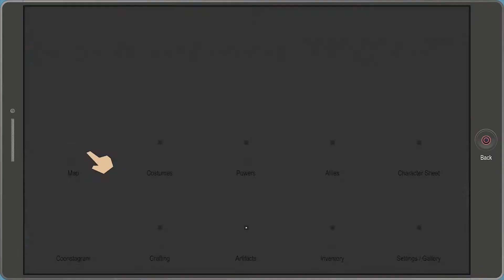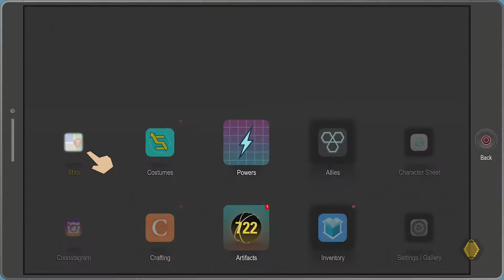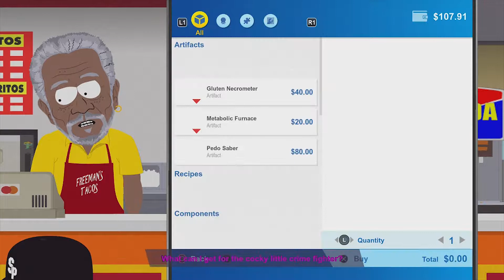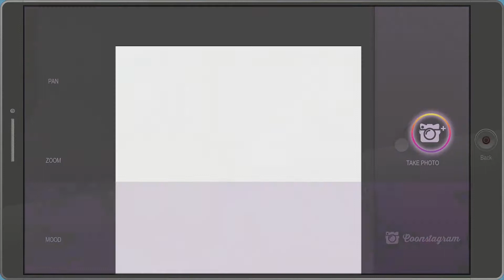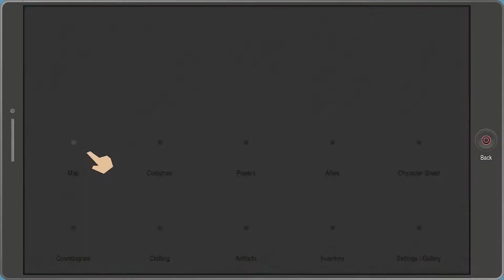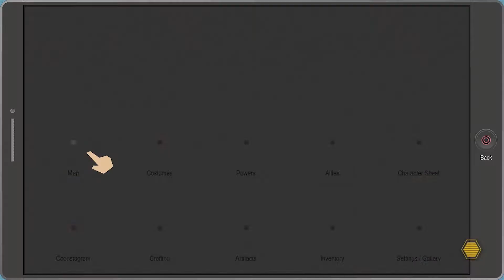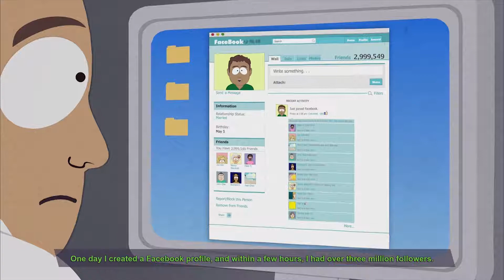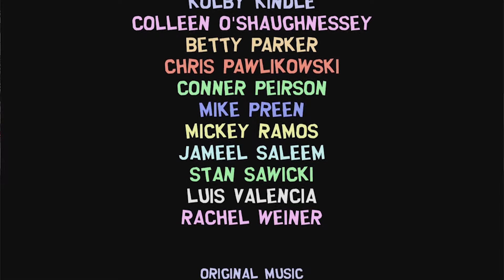SOUTH PARK THE FRACTURED BUT WHOLE - WALKTHROUGH GAMEPLAY PART 17 - ENDING ( FINAL BOSS )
SOUTH PARK THE FRACTURED BUT WHOLE Walkthrough Gameplay Part 17 ( ENDING )

South Park The Fractured but Whole Walkthrough Gameplay Part 17 including a Review, Intro and Campaign Mission 17 of the South Park Fractured but Whole Story! My South Park The Fractured but Whole Gameplay Walkthrough will feature the Full Game Story Campaign. This Full Game South Park The Fractured but Whole Gameplay Walkthrough includes a Review, Bosses, Cut Scenes, Story Missions, Difficulty, Cartman, Full Movie, Characters and the Ending of the Single Player by thevintagemisfit. Thanks Ubisoft for South Park The Fractured but Whole!

Video Uploaded & Owned By thevintagemisfit™